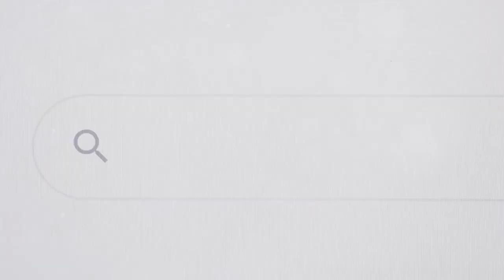World War II: A Decade of Conflict